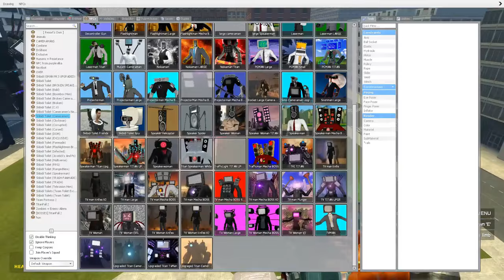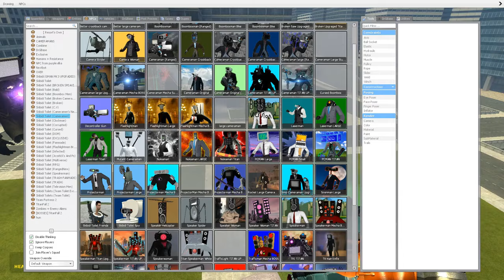EVOLUTION ALL OF NEW CORRUPTED DRILL TITANS UPGRADED! - Skibidi Toilet In Garry's Mod!